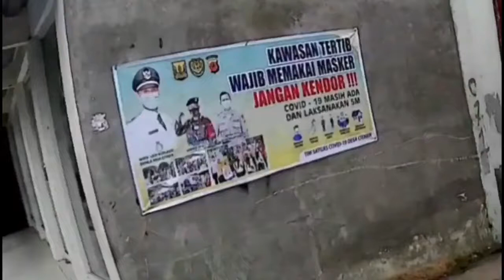REUCEUH AMBYAR || REUCEUH & BASRENG GILA RASANYA 🔥🔥🔥 || Reuceuh Tonjong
assalamu'aalaikum..
hallo semua.. ada yang tau reuceuh??
reuceuh adalah makanan seperti sambal. yang berbahan utama dari tumun/ bonteng.
dengan bumbu semacam kencur asem sasa/micin garam, cicue/ watercu sedikit tambahan gula merah  kalo mau tambahkan honje dan sedikit tambahan air..
kalo tidak mau robet boleh beli di tonjong palabuhanratu..